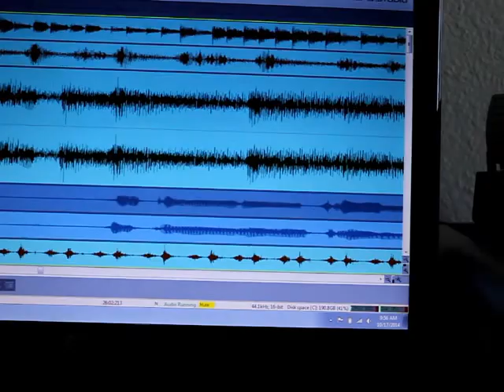Wayne Adams - Becoming King (Official Music Video)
Wayne Adams - Becoming King (Official Music Video) (Acoustic Version) Featuring Joseph Colvin.